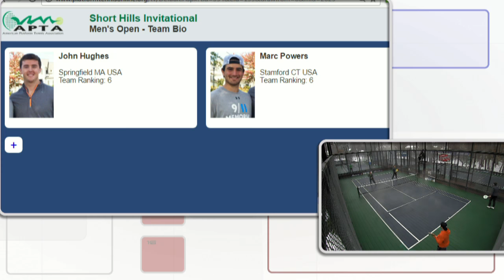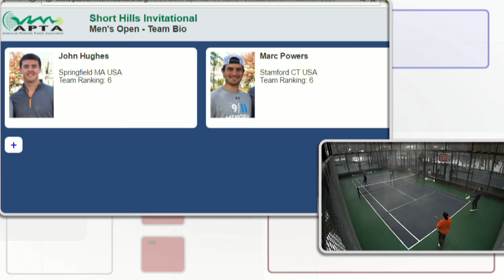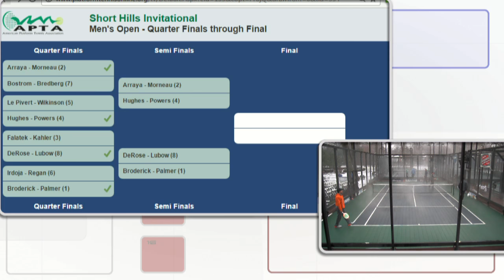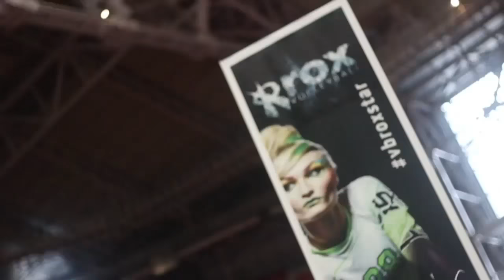Arraya/Morneau vs. Hughes/Powers - 2017 Short Hills Invitational